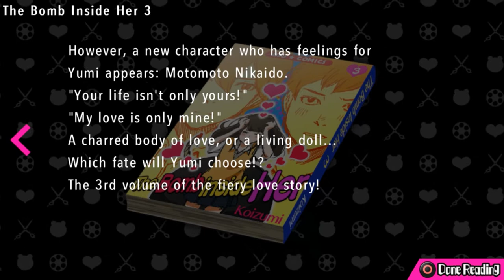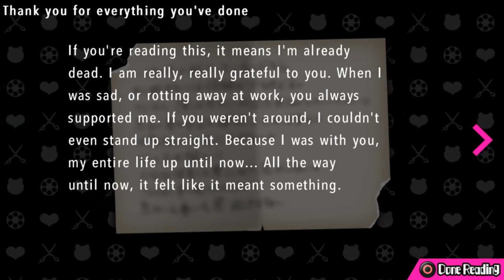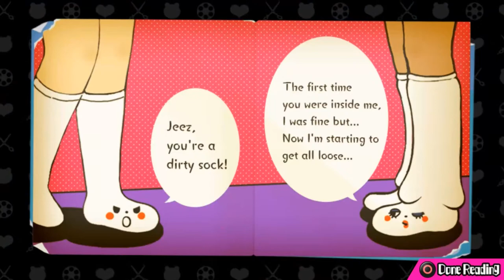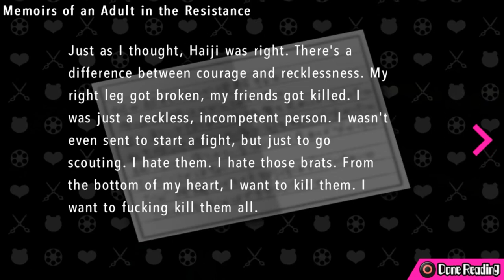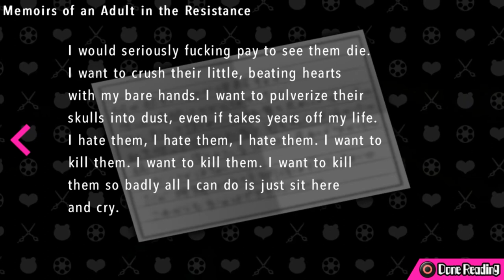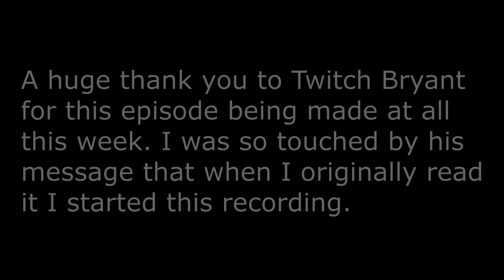Ultra Despair Girls Ep21 - Recap and Detours - Blind Let's Play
In regards to this very short episode I want to apologize. It's still rough going for me over here but it's been over two weeks since I've uploaded a video. The only way to really apologize is to at least give you a short episode right?